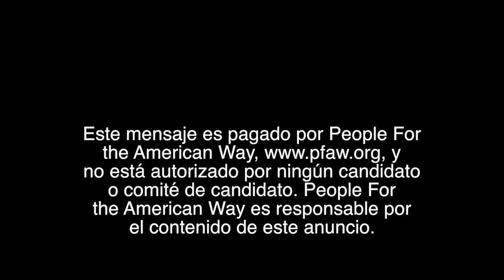Los Tigres del Norte: Regístrese (Virginia)